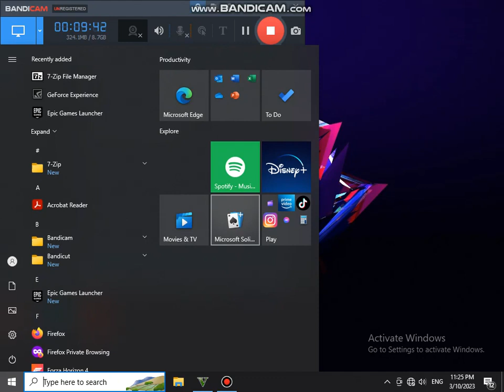Settling Mercedes-Benz AMG g63 in gta5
I found AMG in gta5 mod scripted video